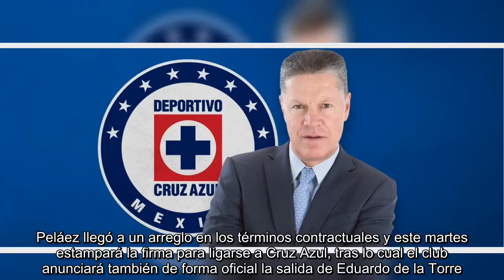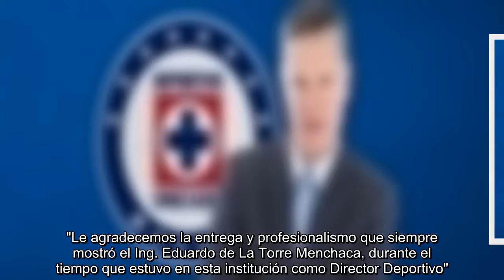Ricardo Peláez, nuevo director deportivo del Cruz Azul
MÉXICO -- Ricardo Peláez es nuevo director deportivo de Cruz Azul, luego de llegar a un acuerdo para unirse a partir de esta semana a la institución celeste.El expresidente deportivo del América será presentado el miércoles por la mañana en La Noria, donde ofrecerá una conferencia de prensa, confirmaron dos fuentes enteradas de la negociación.Peláez llegó a un arreglo en los términos contractuales y este martes estampará la firma para ligarse a Cruz Azul, tras lo cual el club anunciará también de forma oficial la salida de Eduardo de la Torre. De hecho, fue Robin Álvarez quien comunicó esta mañana a “Yayo” De la Torre que no seguirá en el club cementero, luego de 2 años y medio en donde Cruz Azul apenas pudo avanzar a una Liguilla en 5 torneos cortos.Peláez, quien como directivo conquistó 2 títulos de Liga y 2 de Concacaf con América, ha llegado también a un acuerdo para dejar ESPN tras 9 meses como analista en el Líder Mundial en Deportes.Adiós al 'Yayo' Cruz Azul hizo oficial este lu...